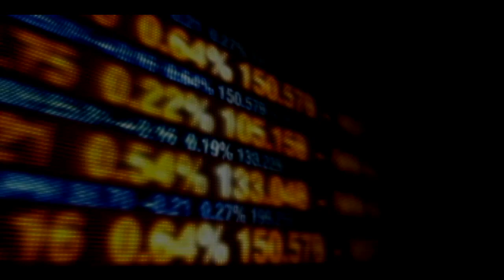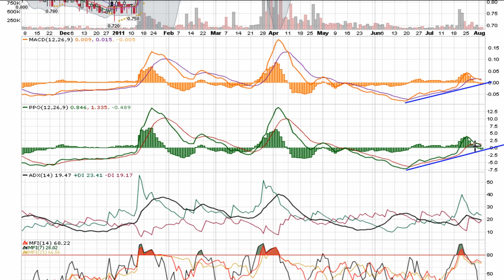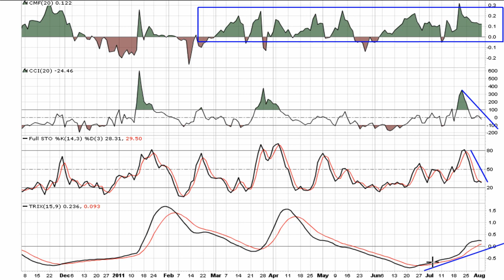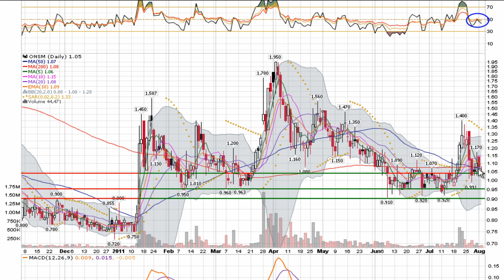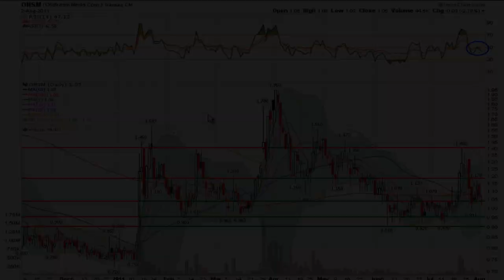QualityStocks Video Chart ONSM 8/3/11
ONSM dropped a doji yesterday right in the area of support.  Technical traders will be watching for the support to hold on this low-volume play that has a tendency to make nice size moves off support levels.